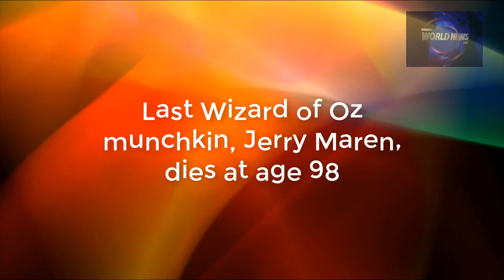Last Wizard of Oz munchkin, Jerry Maren, dies at age 98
Jerry Maren Last Wizard of Oz munchkin